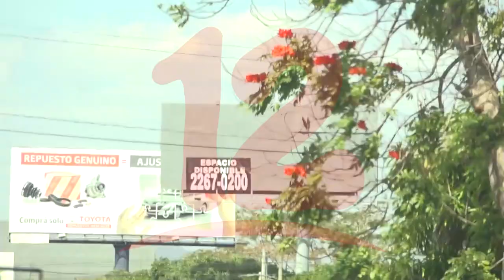Efectos negativos de la ley de rótulos ya se sienten el país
NosResistimosAlEmbargo Diputada Adilia Salinas afirma que ante los efectos negativos que ha dejado la ley de rótulos, esta debería ser derogada.